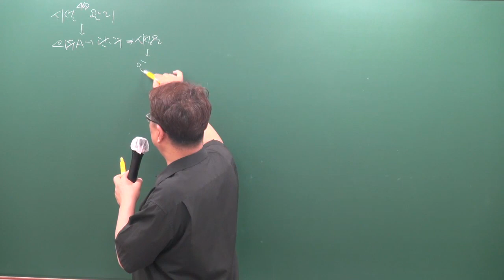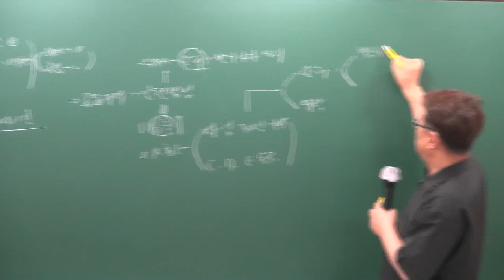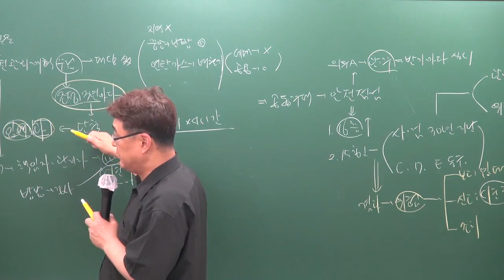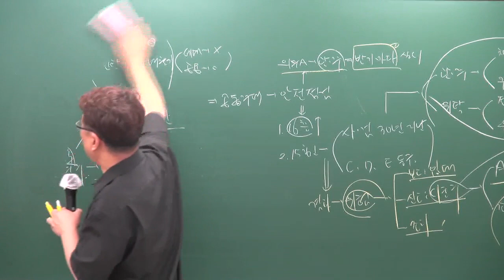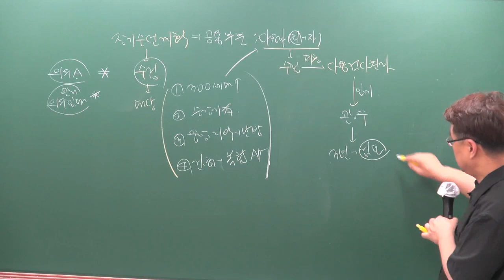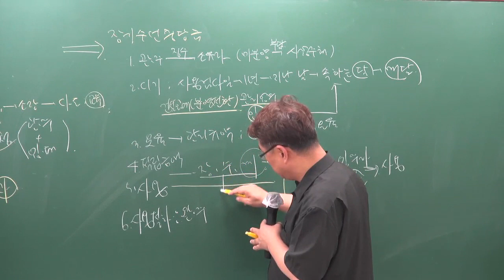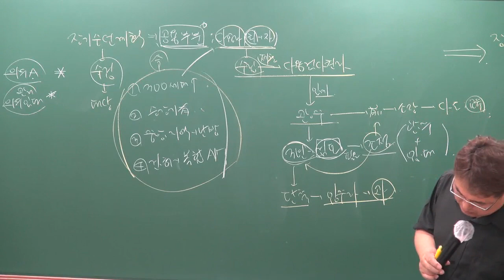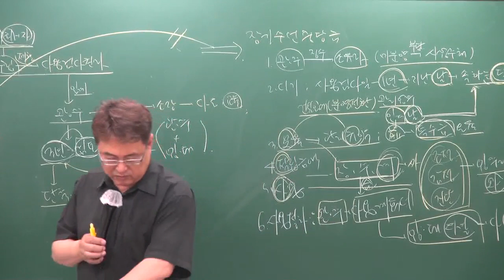[주전무] 2019년 주택관리사 관계법규 핵심반 7-14